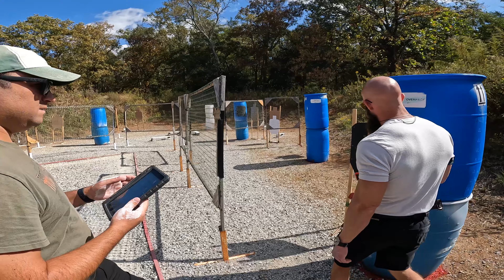USPSA Match 9th Place Out Of 48 At Cavern Cove🫡🫡